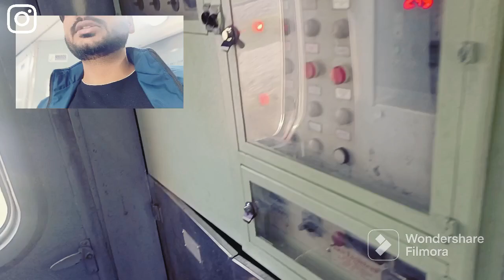Train Vlog | Bangalore | College Party | Celebration | The MUJAHED Vlogs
Train Vlog | Bangalore | College Party |

Celebration | The MUJAHED Vlogs

Instagram.com/the_mujahedvlogs

Please.
And🥰🤩
 and Comments 🤩😍🥰